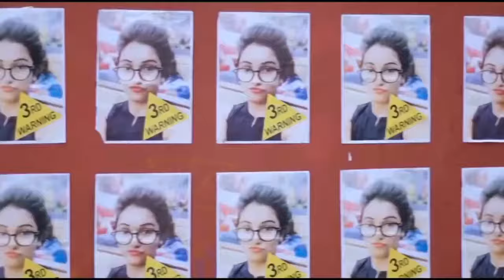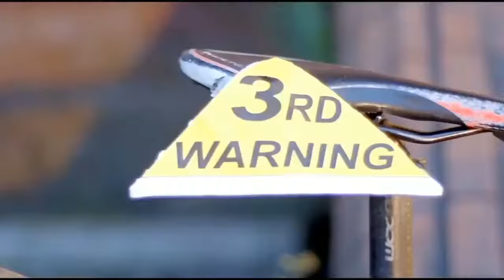Tari chori ne karu huto love